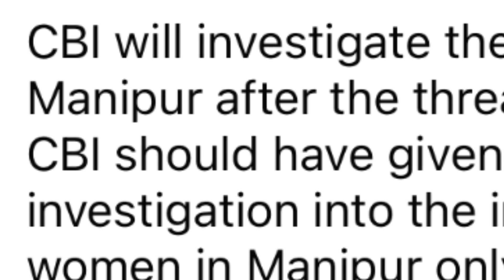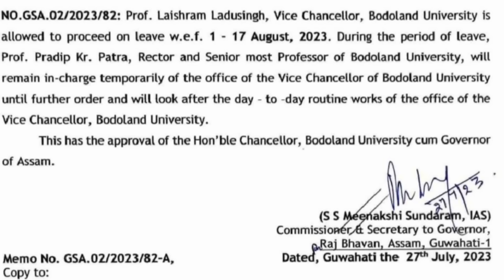The reality behind // NLFB chief natai bese switw // Deha pangra fwrnisim // A niprai Y sim update✌️